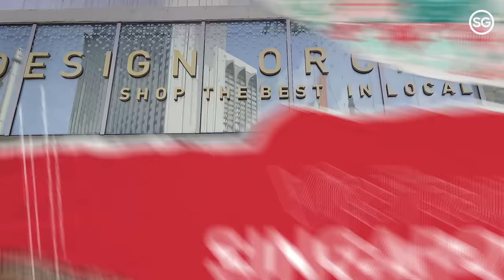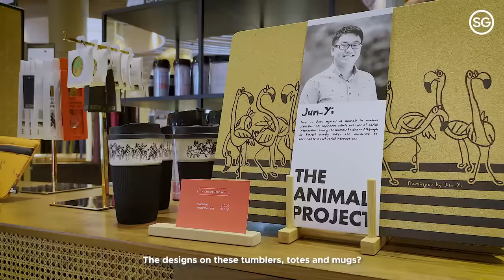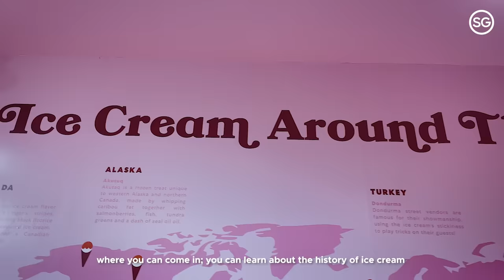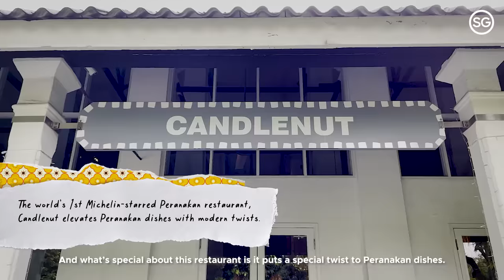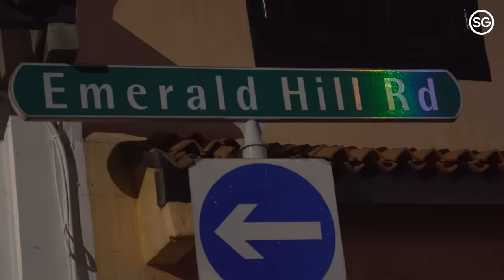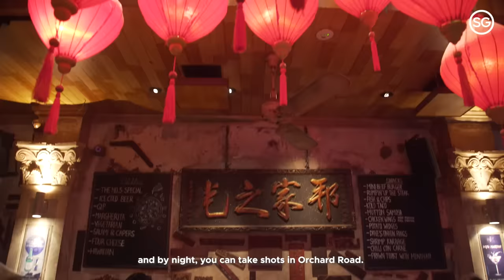VicTour Singapore Episode 1 – Orchard Road and Dempsey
Join Victor Anastacio as he revisits the spots we all know and love… Orchard Road and Dempsey Hill! Find out what else is on his BAKIT LIST to help plan your trip now that Singapore is open for vaccinated tourists from the Philippines.

Watch the video now and share your own favorite SG memories that you can’t wait to reimagine in the comment section!

*This video was filmed in accordance with safe management guidelines at the time of filming.